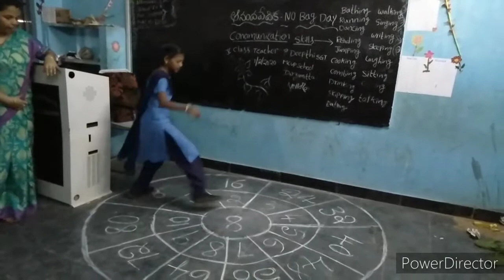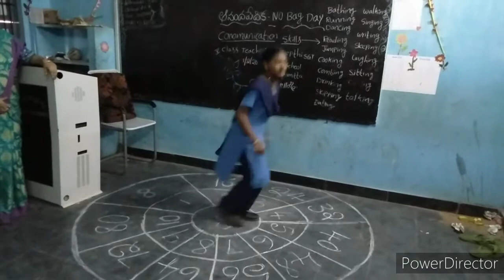ఆటలతో ఎక్కాల బోధన😃